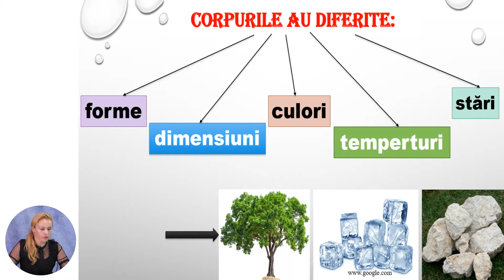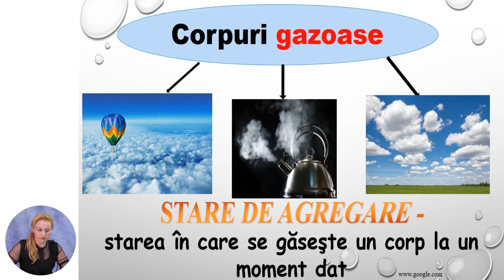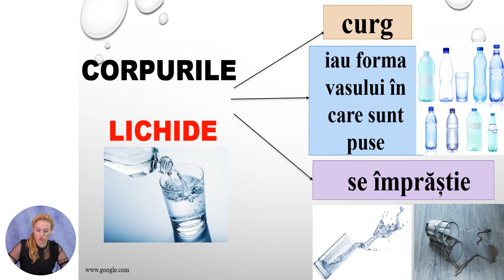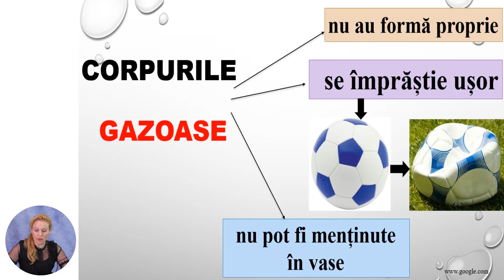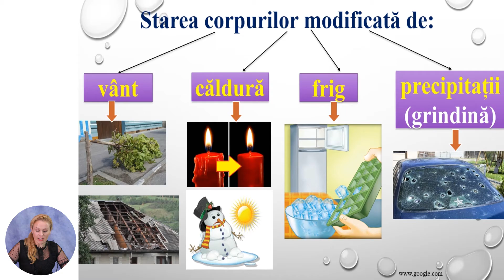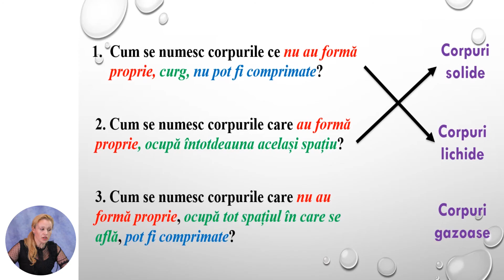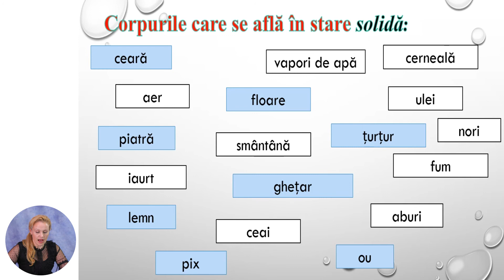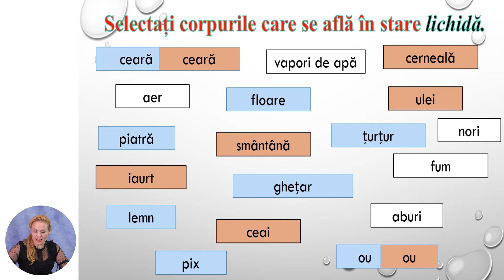Științe, clasa a III-a, Stările de agregare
Tema: Stările de agregare
Profesor: Rață Elena
Autor: State Daniela